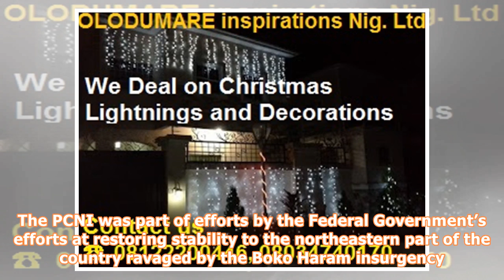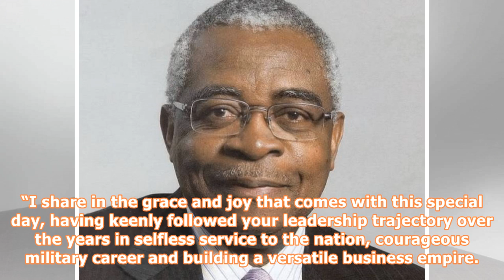Nigeria president muhammadu buhari extols general theophilus danjuma at 80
MYNATION NEWS – Fresh news report as President Muhammadu Buhari has congratulated retired Lt.-Gen. Theophilus Danjuma on his 80th birthday. Meanwhile according to report the president’s congratulatory message was made available by his Senior Special Assistant on Media and Publicity, Malam Garba Shehu, in Abuja on Friday. Buhari acknowledged the contributions of Danjuma in the Nation, noting that he had contributed a lot to ensure peace, stability and secure a future of one Nation for all citizen...